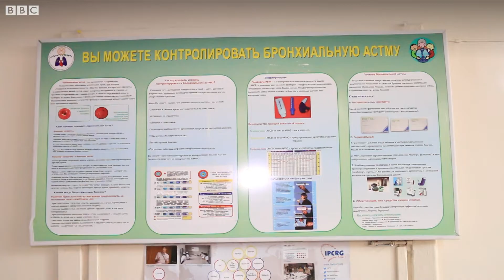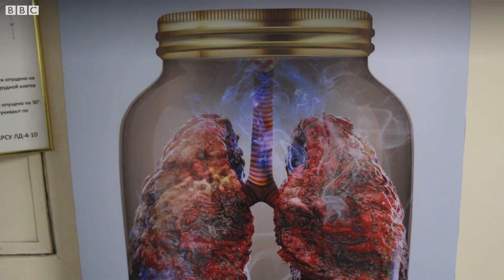Булганыч абадан балдар көбүрөөк жабыркайт - BBC Kyrgyz